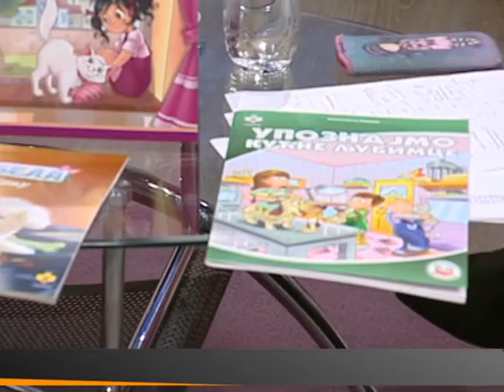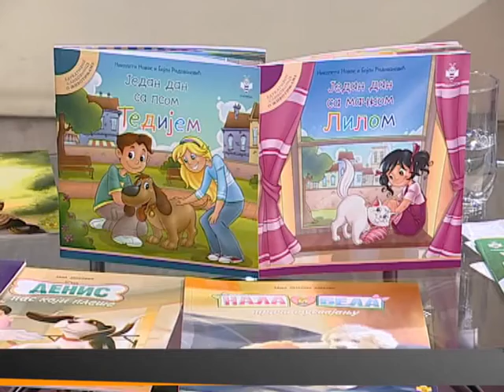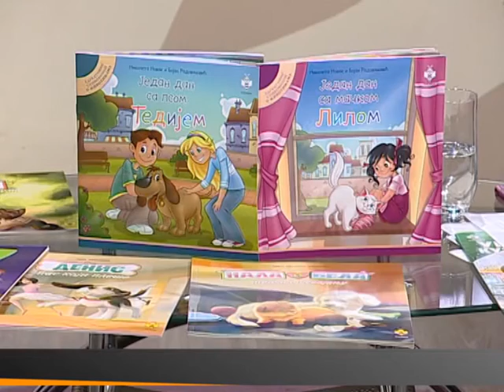GOSTOVANJE ZA BGD - NIKOLETA NOVAK